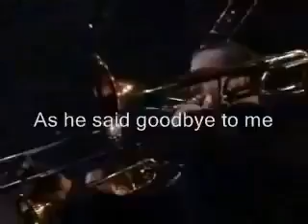Paul Anka'nın dünyada en çok dinlenen parçası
Çocuklar ve anne babalar için bu kadar dokunaklı bir şarkı yapılamazdı. Müthiş bir şarkı, mutlaka izleyin